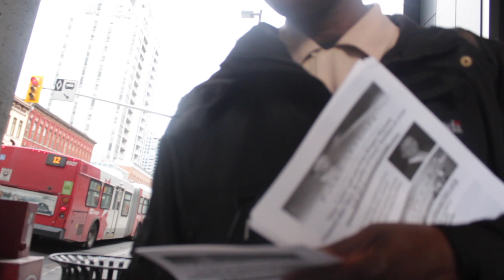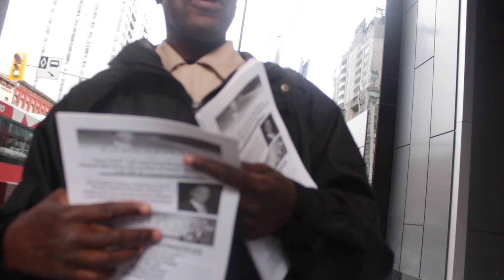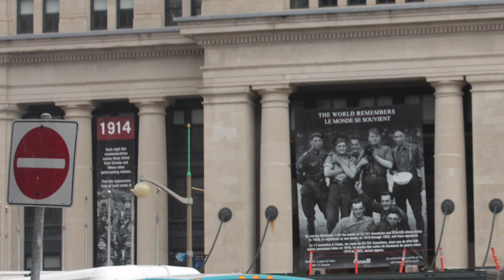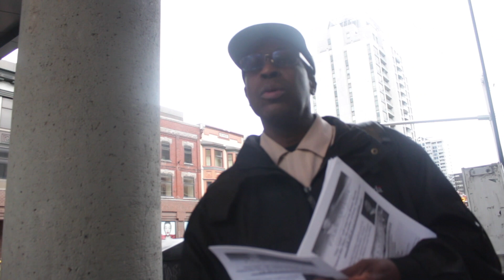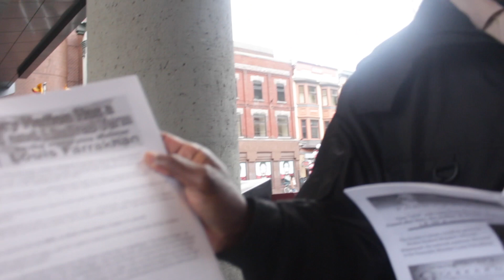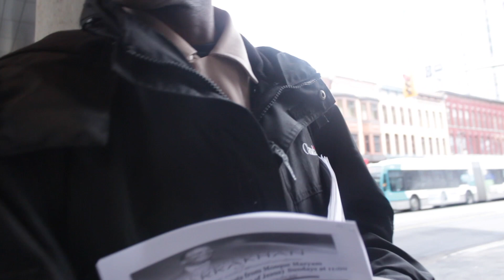The 5 Percent Encounter an FOI in Ottawa Canada (Archive review)